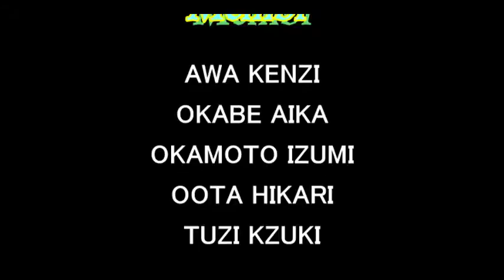ARK photo movie "SHUNIMUKAI KOEAGE"